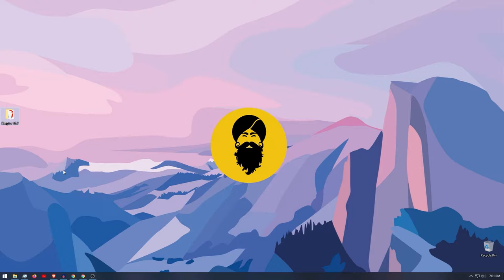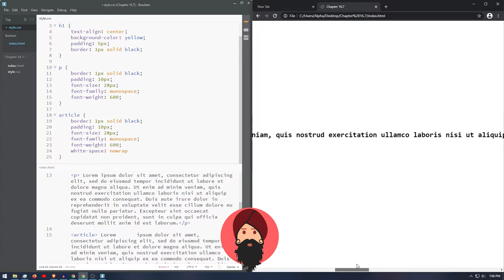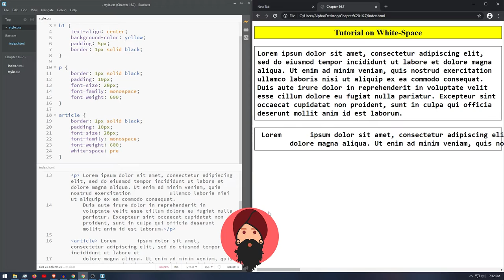CSS Tutorial in Hindi - 16.7 - White Space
CSS in Hindi - White Space

Welcome to the world of free and quality computer education.

The white-space CSS property sets how white space inside an element is handled.

There are 5 main values of this property explained below.

normal
Sequences of white space are collapsed. Newline characters in the source are handled the same as other white space. Lines are broken as necessary to fill line boxes.

nowrap
Collapses white space as for normal, but suppresses line breaks (text wrapping) within the source.

pre
Sequences of white space are preserved. Lines are only broken at newline characters in the source.

pre-wrap
Sequences of white space are preserved. Lines are broken at newline characters.

pre-line
Sequences of white space are collapsed. Lines are broken at newline characters.

        Best IDE-Software to use for this course

CSS is the second step of the long journey of web development. These series of web development course videos is designed for beginners as well as for intermediates. Expert web developers may also find these interesting because of the in-depth explaining nature of these videos.

If you are looking forward to become a web developer then this is the right sweet spot for you to become best web developer without paying massive amount of money to the big institutions and colleges.

I am making these in-depth quality web development tutorials in Hindi because by the time i was learning, i had limited resources and couldn't pursue top class institutes and colleges and when i searched on internet, there was nothing free and whatever was free, was not quality content or was half knowledge.

Out of this pain, my will was born to make quality web development tutorials in hindi with deep explanation of topics. So this CSS tutorial in hindi is my second step to the free and open education dream.

ＩＴ   ＳＨＯＵＬＤ   ＢＥ  ＴＡＵＧＨＴ  ＦＲＥＥ...